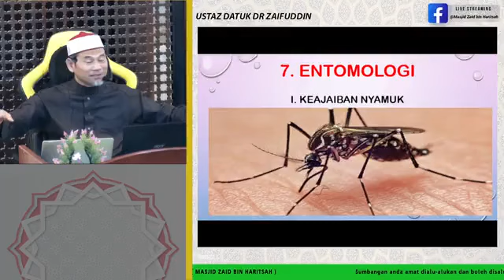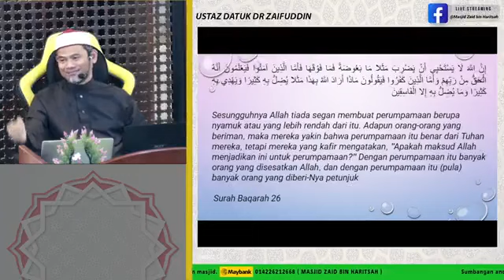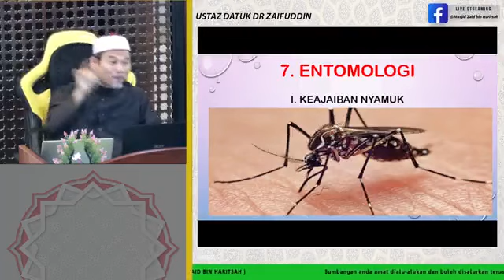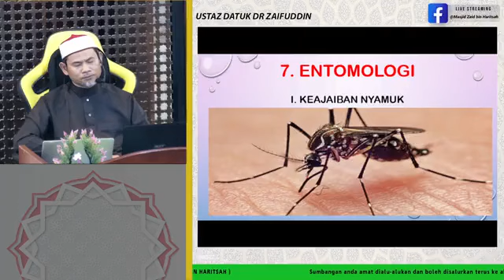122. MUKJIZAT SAINTIFIK AL-QURAN: Penemuan Yang Menakjubkan, Apakah Yang Terdapat Di Atas Nyamuk?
DR. ZAIFUDDIN MD RASIP (DRZ)

Tuan/Puan yang dimuliakan
Channel ini membincangkan topik-topik yang berbeza seperti yang tercatat pada tajuk video. Topik yang dibincangkan ialah:
1. MUKJIZAT SAINTIFIK AL-QURAN
2. MUKJIZAT HADITH NABI
3. PERBANDINGAN AGAMA
4. ISU MELAYU MURTAD
5. MUHASABAH DIRI

Allah telah memberi perumpamaan kepada tentang nyamuk. Apakah yang menarik yang terdapat pada nyamuk sehingga Allah memberikan perumpamaan tentang nyamuk. Sila tonton video ini untuk mengetahui mukjizat saintifik al-Quran tentang nyamuk.